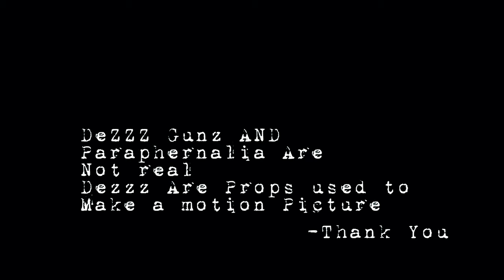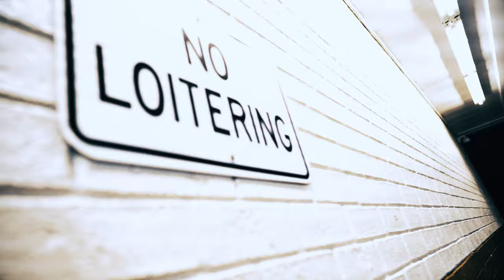Tick -Still Will -Music Video